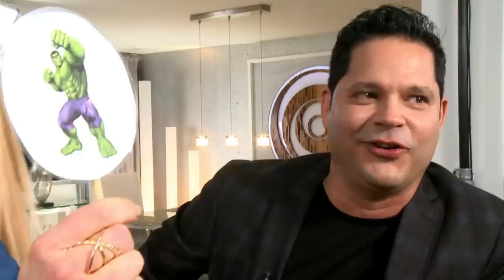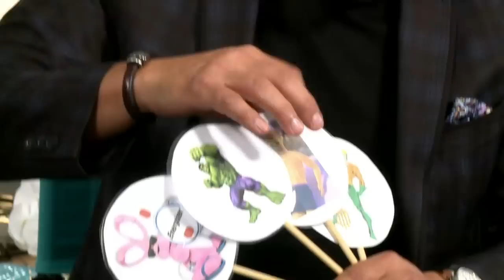4 personalidades de un amante, descubre cuál de ellas es la de tu pareja